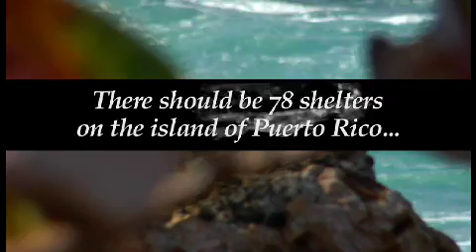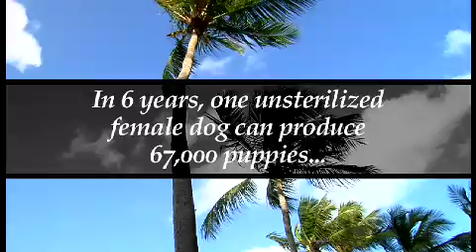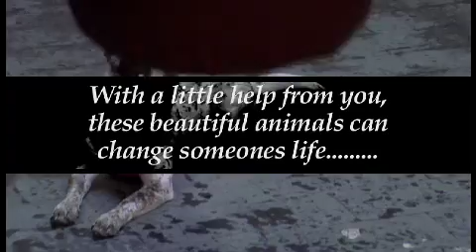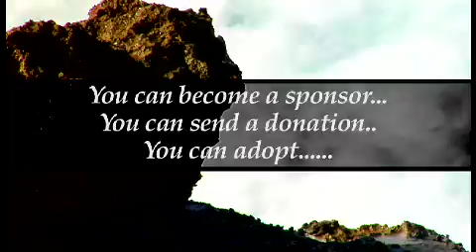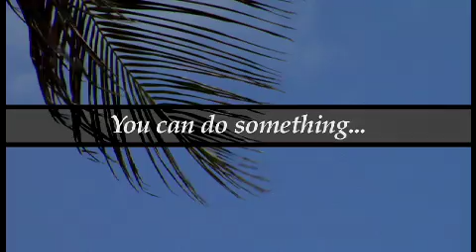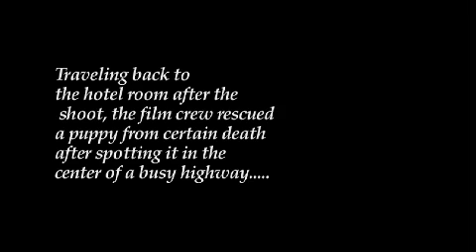Paradise Lost for the Dogs of Puerto Rico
A Dog-umentary hosted by Selena Gomez helping to bring awareness to the stray dog problem in Puerto Rico.  Produced by Up Against the Wall Productions Inc., and DoSomething.org